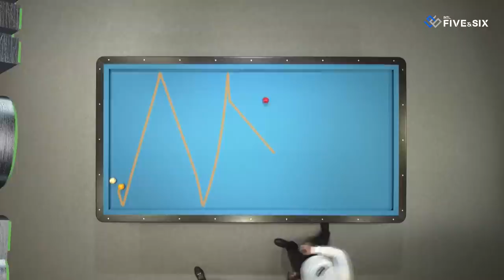[Lausanne Billiard Masters 2021] Final - Daniel SANCHEZ (ESP) vs Tayfun TASDEMIR (TUR). H/L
Five&Six International 유튜브 채널